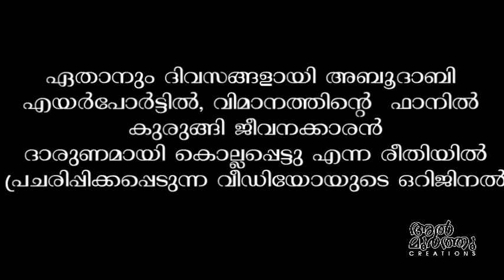Original Footage of fake flight accident